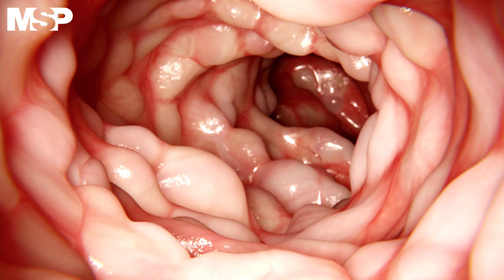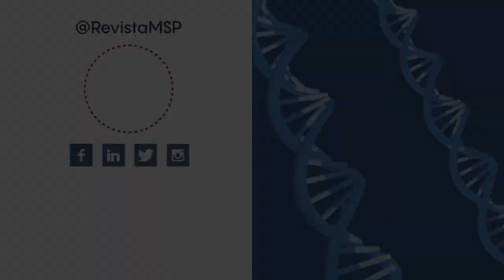Enfermedad inflamatoria intestinal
En los últimos años se ha registrado un aumento significativo en el número de casos de Enfermedades Inflamatorias Intestinales (EII) en Puerto Rico, cuya incidencia prácticamente se ha quintuplicado en la última década.

La enfermedad de Crohn y la colitis ulcerosa hacen parte de un grupo de enfermedades que reciben el nombre de enfermedad inflamatoria intestinal.

Hasta el momento se desconoce la causa de la enfermedad. Sin embargo, expertos aseguran que se puede producir por un mal funcionamiento del sistema inmunológico, factores hereditarios y genéticos. Además, algunos factores como el estilo de vida pueden estar incidiendo en su desarrollo y severidad.

Aunque aún no existe cura para estas patologías y las manifestaciones de la enfermedad suelen ser diferentes en cada paciente, hay diversos tratamientos que buscan controlar los síntomas y de esta manera mejorar la calidad de vida de quien padece esta enfermedad.